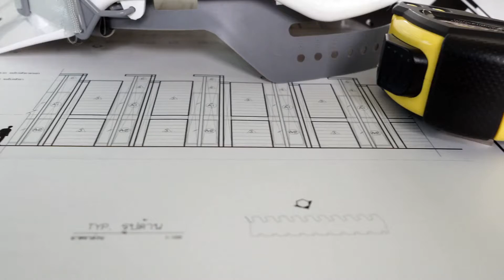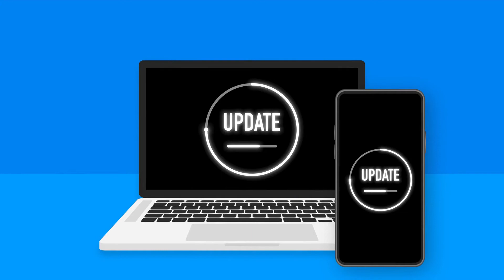Addition Construction Update 22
Leighton Township Library's building addition construction update from March 3, 2022.

Update 22 is ready to view!

To see more photos of our expansion check out the "Expansion" tab on our website or our "Expansion Album" on Google photos.